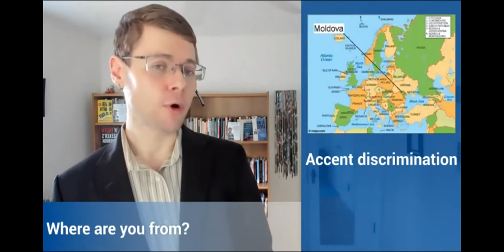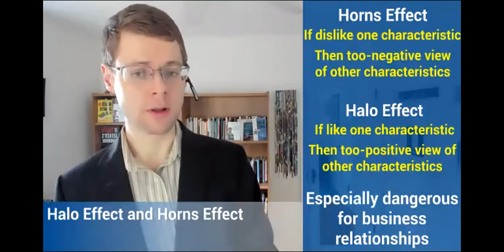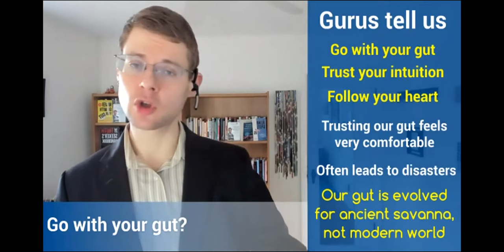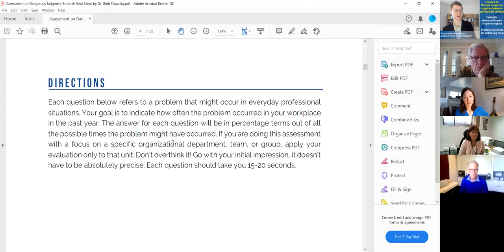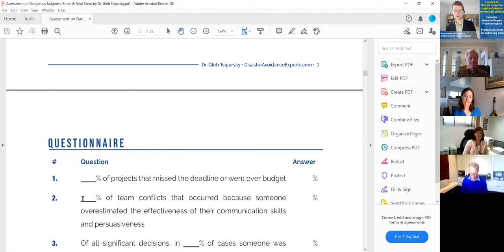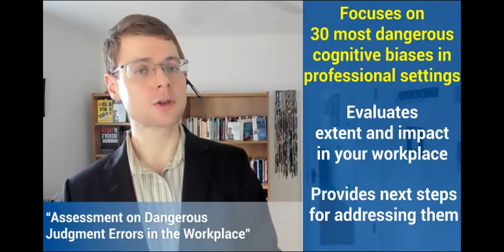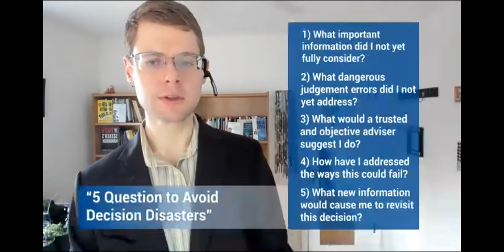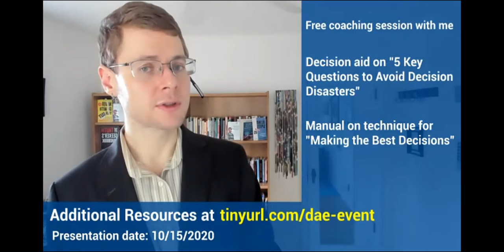RIMS Utah - ''Defeating Unconscious Bias for Risk Management Professionals''